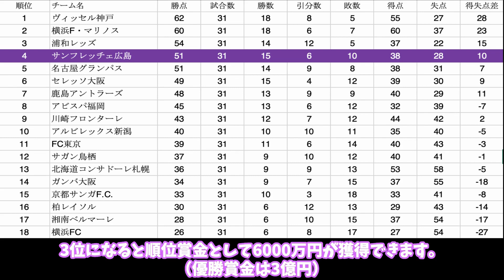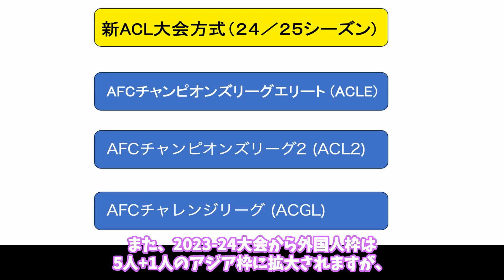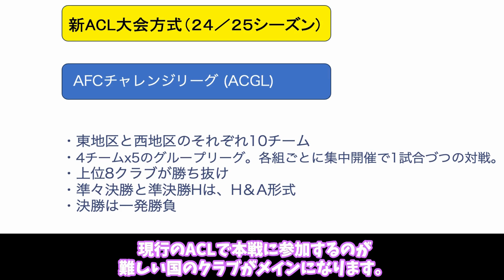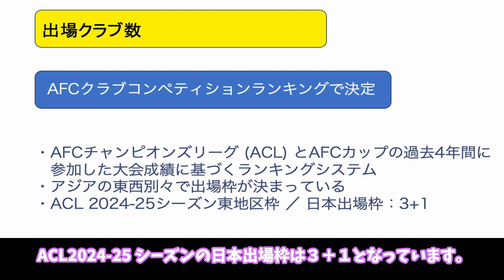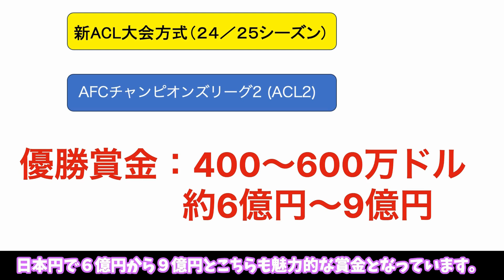サンフレッチェ広島 残り３試合全部勝て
2023年シーズンも残りアウェイ札幌、ホームG大阪、アウェイ福岡の３試合となりました。優勝の可能性は消滅しましたが、3位になる可能性は大いにあります。3位になった場合の賞金、分配金、ACLについてまとめてみました。